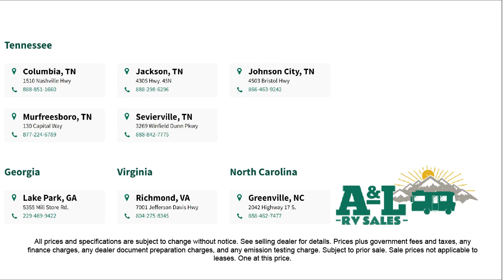2023 Keystone Rv Cougar Half-Ton 22MLS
2023 Keystone Rv Cougar Half-Ton 22MLS - Stock Number: CO2633 - VIN: 4YDTCGK28PV502633.